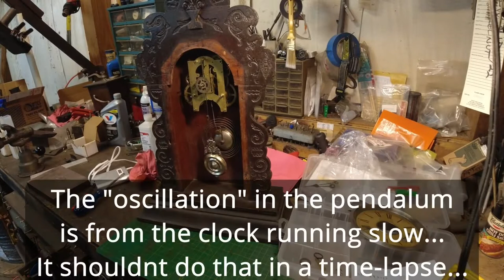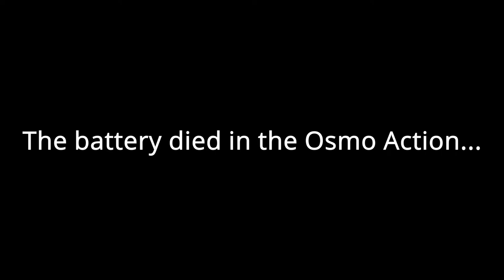Assembling a vintage Ansonia clock movement in 7 minutes - Timelapse with a DJI Osmo Action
I finally put my brother-in-law’s Ansonia clock back together after taking it apart to clean it up some. I filmed this with a DJI Osmo Action in timelapse mode… I should have checked the battery before I started though… 😂 I did not repair this clock as I am not properly equipped to handle the work this clock needs to be fixed correctly. There is a lot of wear in this old clock and I do not have the time it needs as well as a lot of tools and materials that I dont have, so I put it back together and returned it to my brother-in-law...